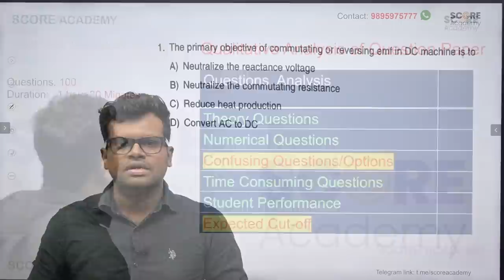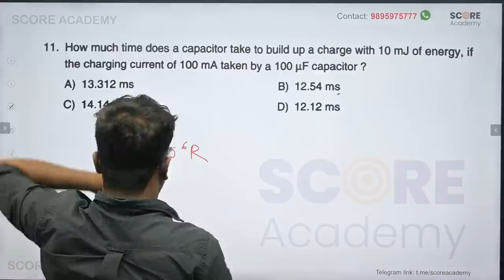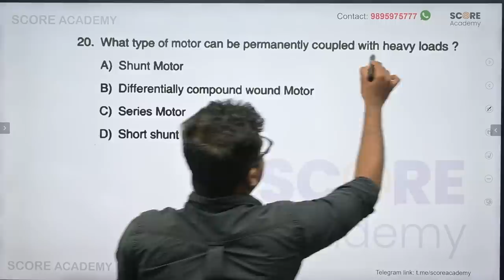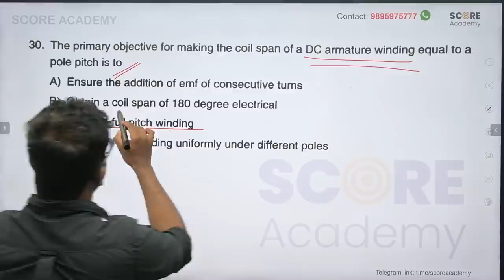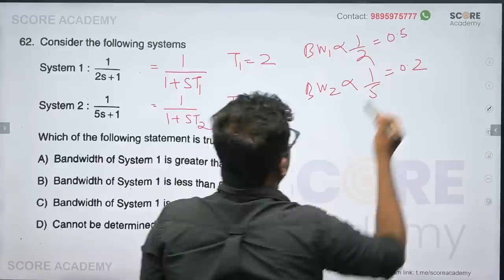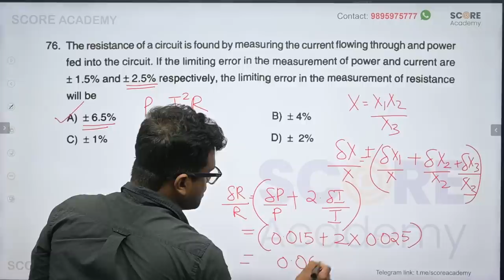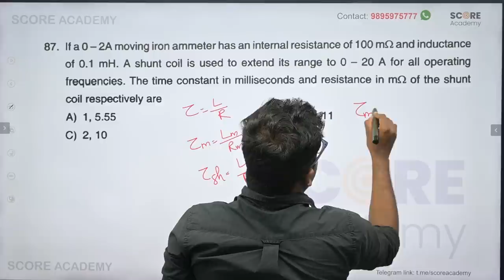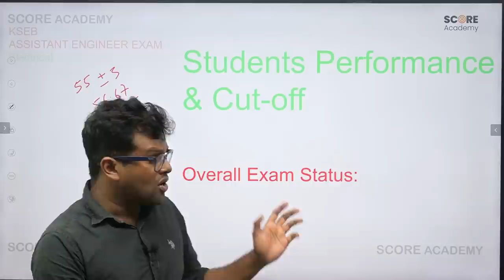KSEB Assistant Engineer Exam Analysis | Polytechnic Lecturer | Best coaching for Electrical Exams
KSEB Assistant Engineer | Polytechnic Lecturer | Workshop Instructor Demonstrator | Assistant Professor class |  Best coaching for Electrical Exams

📱 Download SCORE ACADEMY Learning App: & GET A FREE Course + TEST SERIES

Complete Course Plan Video available in our App
App Link Available below:

➡️ To know more about our sessions + Test Platform & study notes, you may download our SCORE Learning App from Google Playstore

Once you have downloaded , we will assign a FREE Core Electrical Online course + Test Platform to you so that you can know more about our course content quality and decide yourself!!
KSEB Sub Engineer Exam is a technical exam with same pattern as other technical exams conducted by Kerala PSC

KPSC Electrical  Technical  Exam Pattern:
Number of question and Maximum marks – 100
Duration of KSEB Assistant  Engineer  exam – 1 Hour and 30  Minutes (90 minutes)
Medium of KSEB Assistant Engineer Exam – English

Mode of conducting Kerala PSC KSEB Assistant Engineer Exam – OMR based paper (Objective type questions)